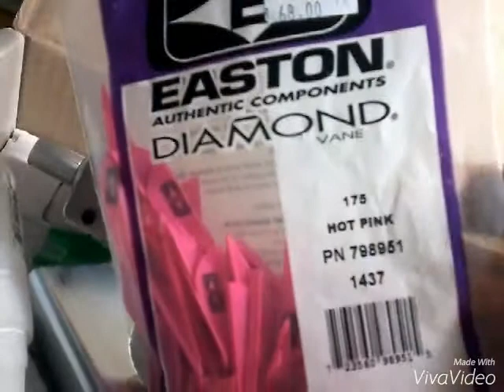Vloging at 2 am